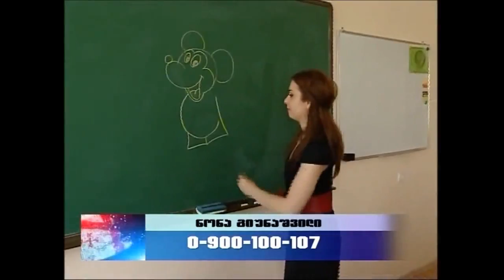ნიჭიერი 2012 / Nichieri 2012 Part 93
ნონა გიუნაშვილი
Nona Giunashvili

ნახევარფინალი
Naxevarfinali
semi finals

ნიჭიერი 2012
Nichieri 2012
ნიჭიერი 3
Nichieri 3
ნიჭიერი3
Nichieri3
Georgian got talent
Georgia's got talent